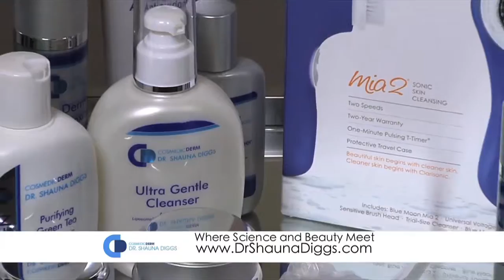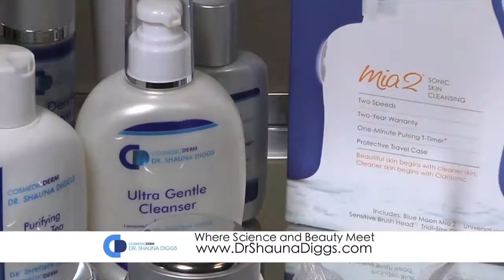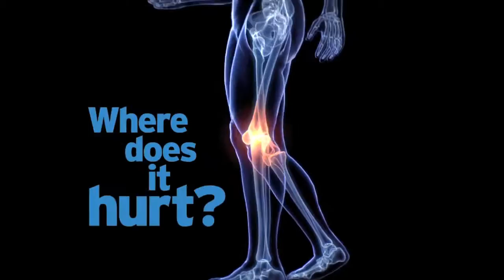October 2nd 2016 Edition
This week we are at the Nar Bar in Dearborn discussing politics and smoking Cigars.